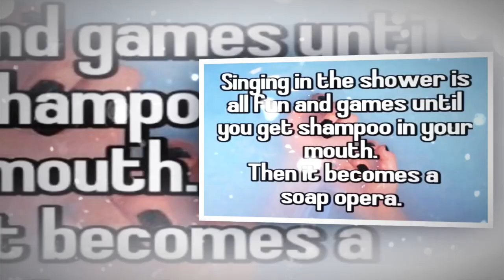Gio is Nikolas's Son – The Cassadine Family Will Return | General Hospital Spoilers